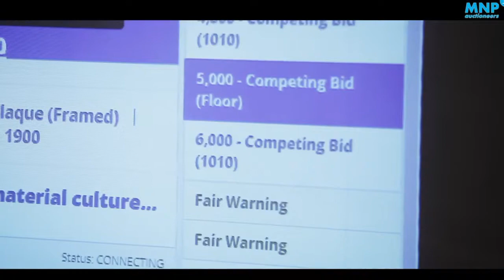Penang International Luxury Collections Week 2018 (Opening video)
檳城国际奢华展于2018年9月21-23日在檳城岛屿举办。ILCW2018